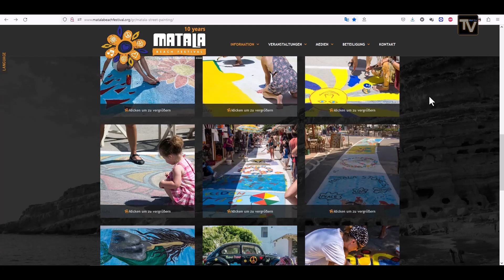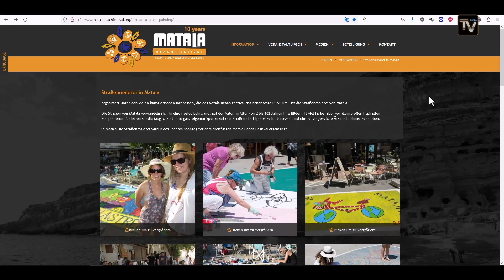Streetpainting Fest in Matala 2023 Kreta/Crete 2023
2023 unser neuer Webshop ist online, mit über 150 verschiedenen Produkten und Designs!
Es gibt immer wieder interessante Aktionen!